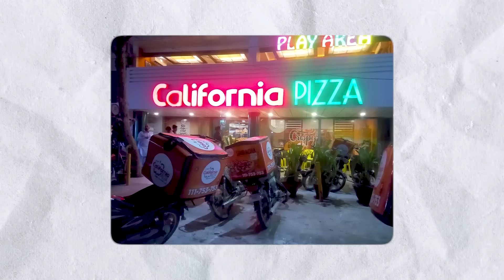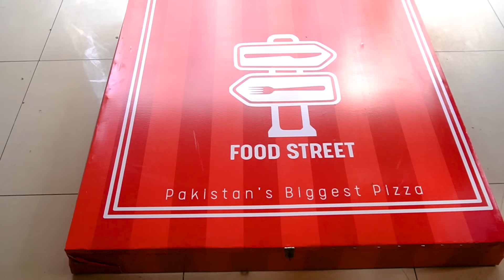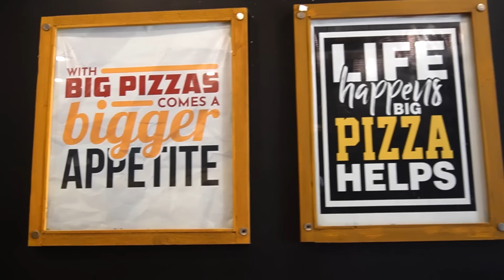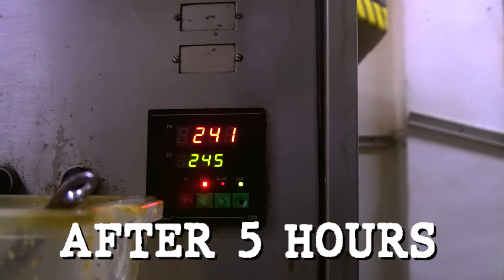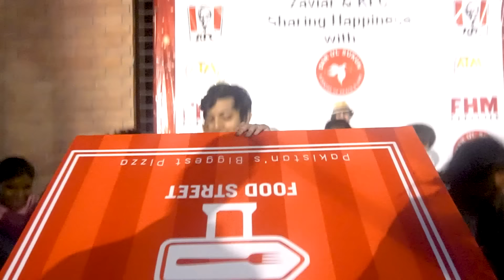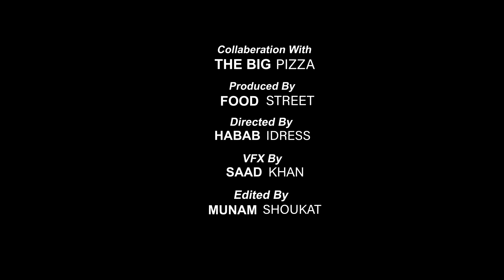We made the BIGGEST pizza of Pakistan!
In this video, we embark on a pizza-making adventure to create the largest pizza in all of Pakistan. Our goal is to deliver this giant pizza to the biggest YouTuber in the country, but things don't always go as planned. Despite our best efforts, we encounter some obstacles along the way, but we don't let that stop us. With hard work and determination, we find a new and even better place to deliver the massive pizza. From the dough-making process to the final delivery, this video showcases the journey of creating and delivering the biggest pizza in Pakistan. Join us as we take on this exciting challenge and discover the outcome of our epic pizza adventure.

You can also watch our Following Videos:-